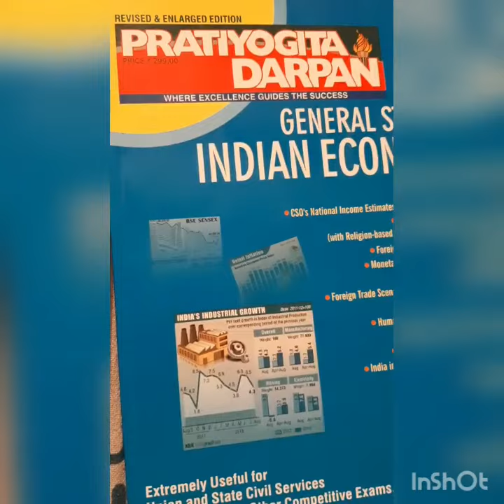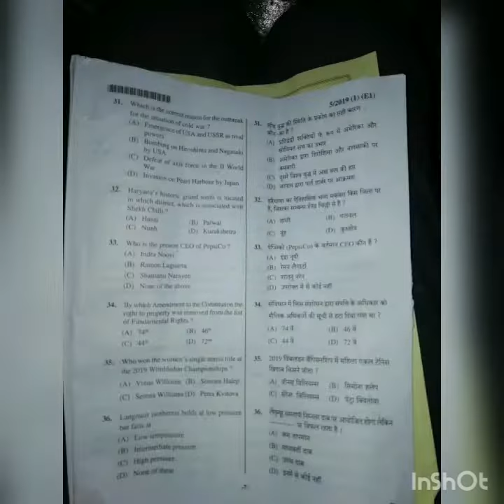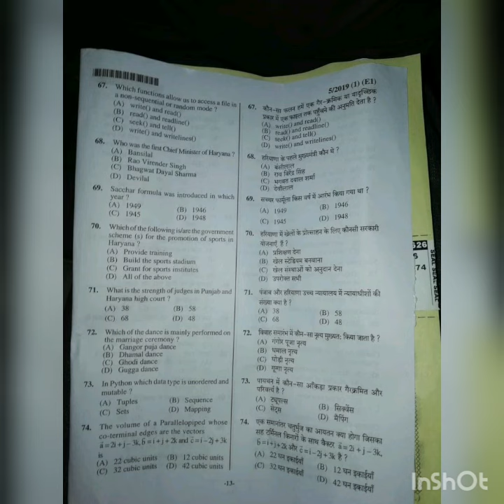HSSC Clerk 2019 ka exam clearkrna hai to ye video dekho questions answer | multiple vloger